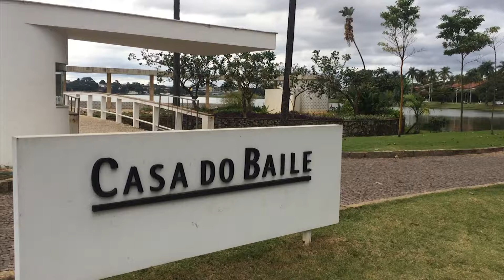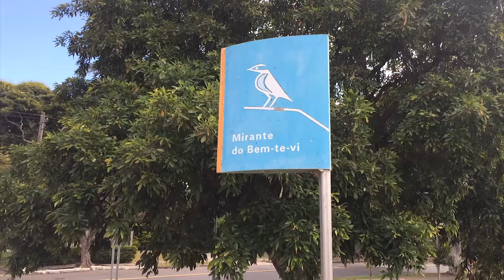O QUE FAZER EM BH PARTE 2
No vídeo anterior, O QUE FAZER EM BH - PARTE 1, nós te mostramos um pouco da delícia que é Belo Horizonte.

A capital dos mineiros, conhecida como capital dos bares, possui muitos outros pontos de interesse como museus, parques, cafés e lindas paisagens.

Nesse segundo vídeo a gente te mostra um pouco das belezas da Lagoa da Pampulha, o badalado Mercado Central e a vista mais linda da cidade, a Praça do Papa.